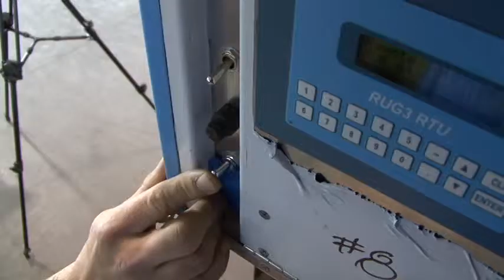Watch Technologies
Watch Technologies of Grants Pass, Ore., are patenting remote water management systems.